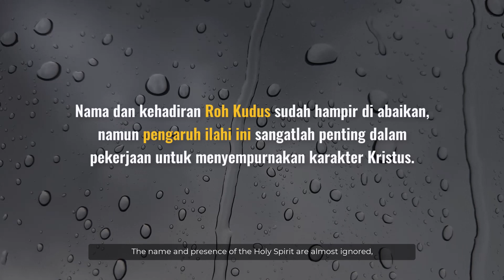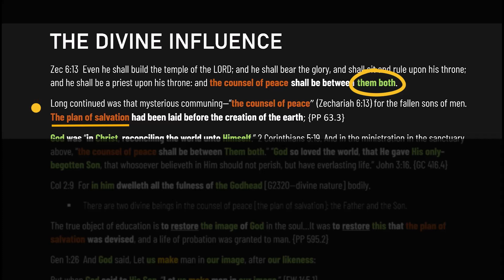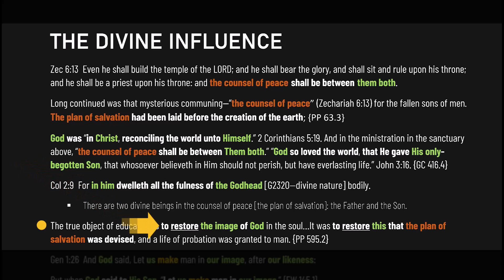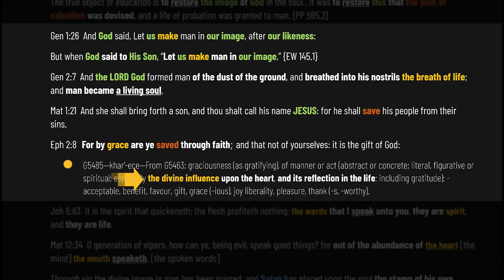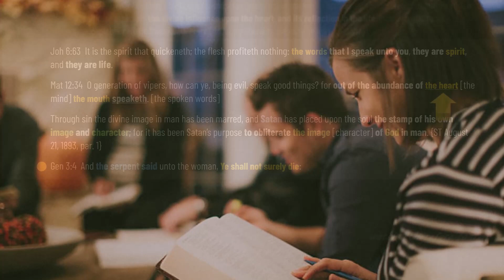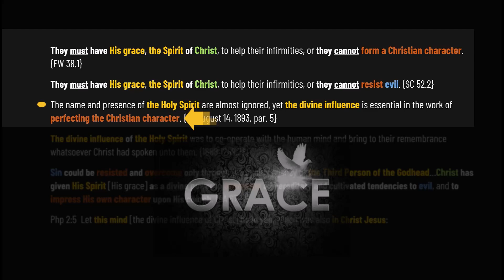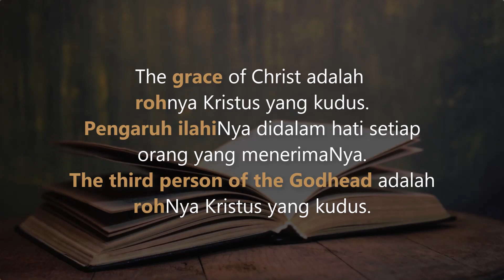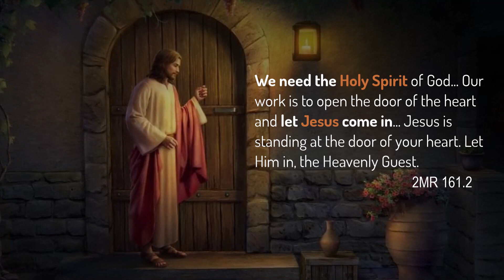001 THE DIVINE INFLUENCE part 1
Eph 2:8  For by grace are ye saved through faith; and that not of yourselves: it is the gift of God: